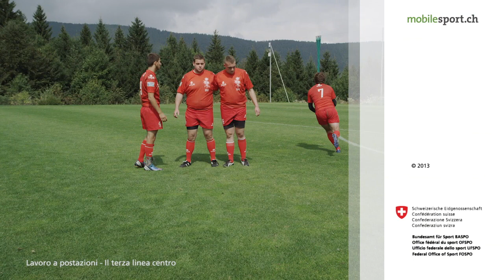Rugby - La mischia: Il terza linea centro (n°8)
Per quanto riguarda la spinta, il terza linea centro è una specie di terza-seconda linea grazie alla sua potenza e alle sue qualità tecniche.